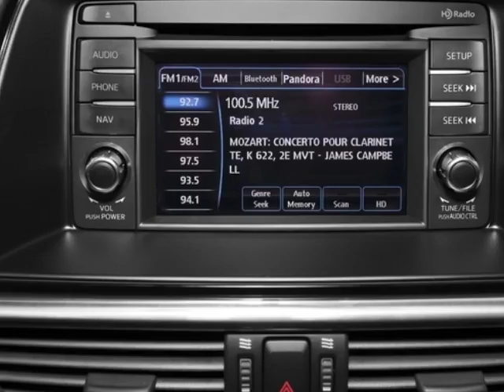2015 Mazda Mazda6 - Pompano Beach, FL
Premium Motors, Pompano Beach, FL - MINT !!